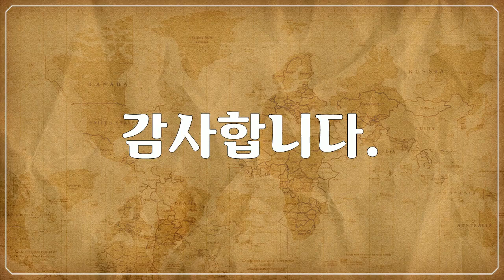고흐, 야외풍경, 미술관, 그림들, Gogh, Outdoors, art museums, paintings